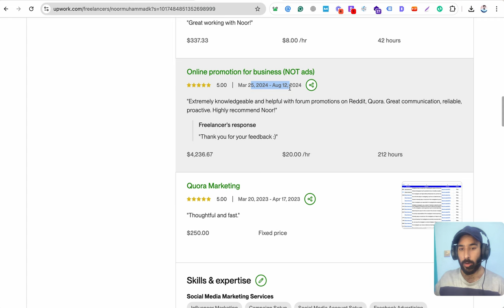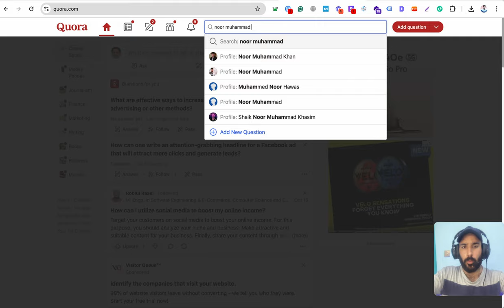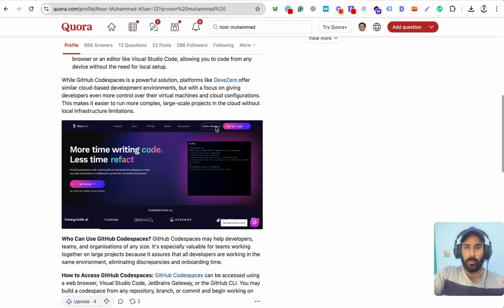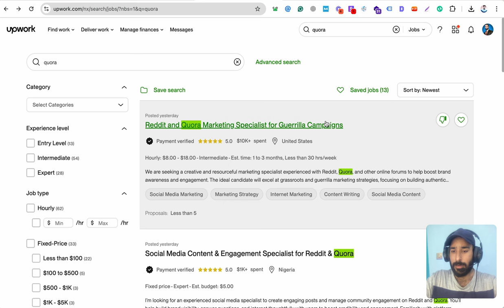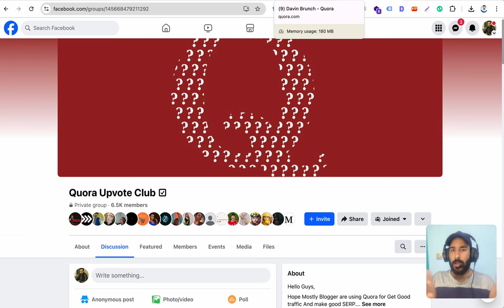How to Earn Money From Quora in 2024 | Answer the Questions and Earn Money without Investment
In this video, we are going to learn how to earn money from Quora using Upwork with live proofs.

Are you looking for a way to earn money online without any upfront investment? In this video, we’ll show you how to leverage Quora, one of the world's largest question-and-answer platforms, to start making money in 2024!

🔍 What You’ll Learn:

- The basics of Quora and how it works
- Proven strategies to find trending questions
- Tips on crafting high-quality answers that attract views
- Real-life success stories from Quora users who are earning money

💡 Whether you’re a student, a stay-at-home parent, or anyone looking to make some extra cash, this guide is for you! No prior experience is needed—just your passion for sharing knowledge.